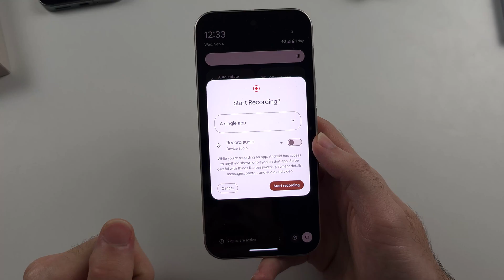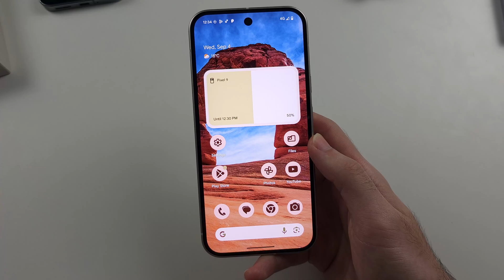How To Screen Record on Google Pixel 9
Welcome to our guide on how to screen record on your Google Pixel 9! In this video, we’ll show you the simple steps to do screen recording in various scenarios on both the Google Pixel 9 and Google Pixel 9 Pro XL. Whether you want to make screen recording on your device for gameplay, tutorials, or any other on-screen activity, follow along to learn how to enable and use the screen recording feature effectively on your Google Pixel 9 and Google Pixel 9 Pro XL.